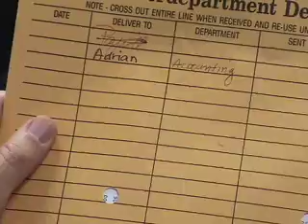Yo Adrian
Bob turns into his favorite alter-ego Rocky to deliver the mail.